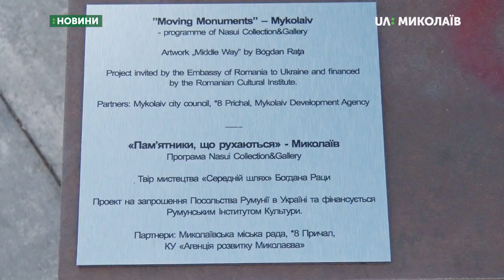Біля річки Південний Буг з'явився новий арт-об'єкт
У Миколаєві на восьмому причалі з’явився новий арт-об’єкт - скульптура MiddleWay (українською — Середній шлях). Синю руку привезли з Києва. Планується, що скульптура пробуде в Миколаєві до кінця року.